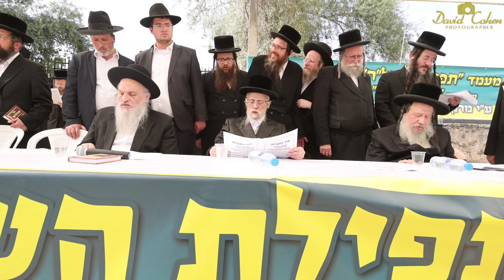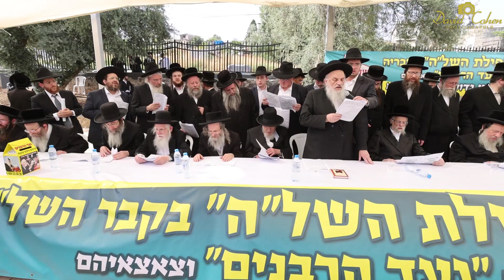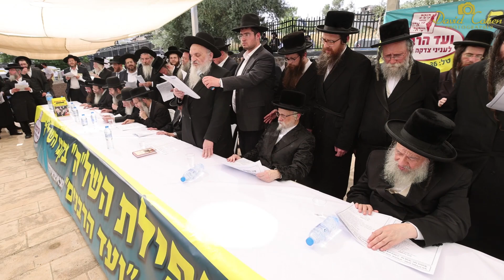גדולי ישראל במעמד תפילה בקבר השל''ה בטבריה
בָּאתִי לְבַקֵּשׁ וּלְחַנֵּן מִלְּפָנֶיךָ:
המעמד ההיסטורי שהרטיט את לבבות אלפי ישראל, בו התקבצו יחד גדולי וצדיקי הדור שליט"א בקבר השל"ה הקדוש שבטבריה, ביום שני ערב ראש חודש סיון תשפ"ב,  להתחנן ולהתפלל את תפילת השל"ה על תורמי ועד הרבנים לעניני צדקה וצאצאיהם, במעמד השתתפו מרן הגאון רבי ברוך מרדכי אזרחי שליט"א, כ"ק מרן האדמו"ר מסערט ויזניץ שליט"א, מרן הגאון רבי חיים פיינשטיין שליט"א ראש ישיבות עטרת שלמה, מרן הגאון הצדיק רבי בנימין פינקל שליט"א, כ"ק מרן האדמו"ר מנדבורנה שליט"א, מרן הגאון הצדיק רבי אלימלך בידרמן שליט"א שגם דיבר שיחת חיזוק מיוחדת, כ"ק מרן האדמו"ר מזוועיהל שליט"א, מרן הגאון רבי עזריאל אויערבאך שליט"א, מרן הגאון רבי שריאל רוזנברג שליט"א, מרן הגאון מנחם מנדל פוקס שליט"א, מרן הגאון רבי יעקב מאיר שטרן שליט"א.

Clip by: David Cohen
This video clip and/or photograph is legally protected by law. All and any use of this clip and/or photo, including downloading or electronically copying, is prohibited unless granted written permission by the owner

The historic class that shook the hearts of thousands of Israelites, in which the great and righteous generation of the Shlita gathered together at the Holy Shlomo Tomb in Tiberias, on Monday evening of Rosh Chodesh Sivan 5752, to beg and pray the Shalah prayer for donors Participated by Rabbi Baruch Mordechai Ezrahi Shlita, Rabbi Admor of Seret Viznitz Shlita, Rabbi Chaim Feinstein Shlita Rosh Yeshivat Ateret Shlomo, Rabbi Binyamin Finkel Shlita, Rabbi Rabbi Elimelech Biderman, Rabbi Elimelech Biderman, who also delivered a special strengthening talk, Rabbi Azriel Auerbach, Rabbi Sariel Rosenberg Shlita, Rabbi Menachem Mendel Fox Shlita, Rabbi Yaakov Meir Stern Shlita.